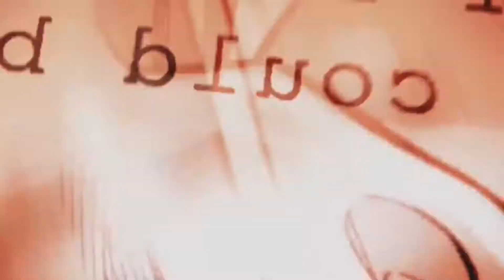MARVEL INFINITY WAR EDIT